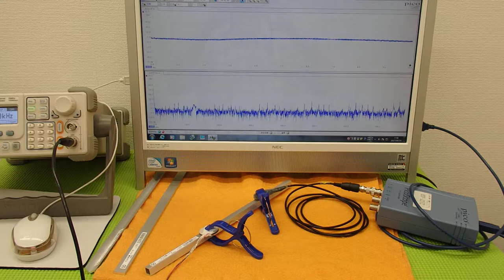オリジナル超音波実験 （超音波システム研究所 ultrasonic-labo）